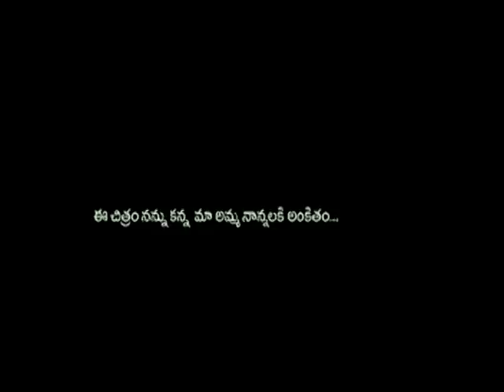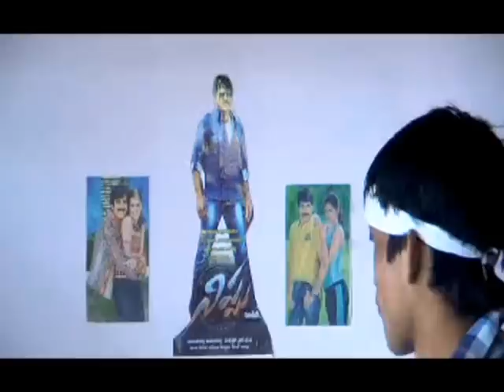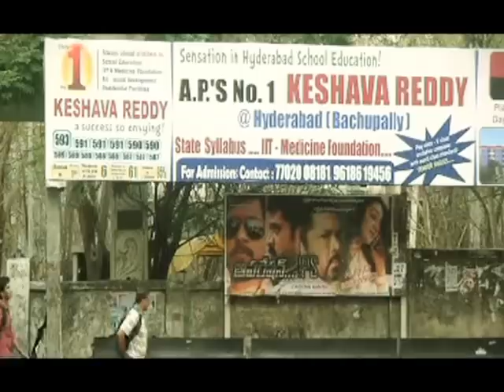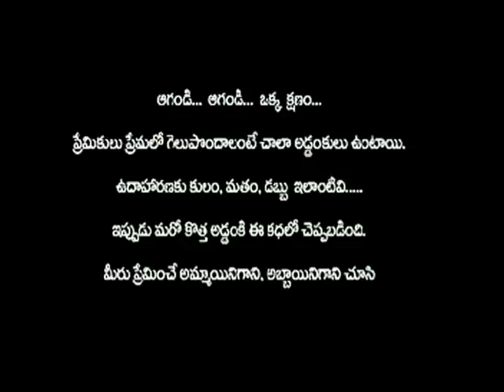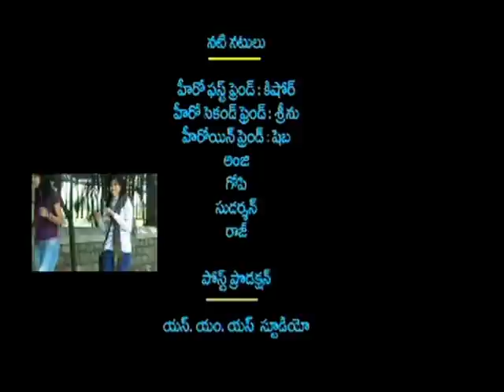Premistharaa Be Careful | Telugu Short film | A film by Bapuji